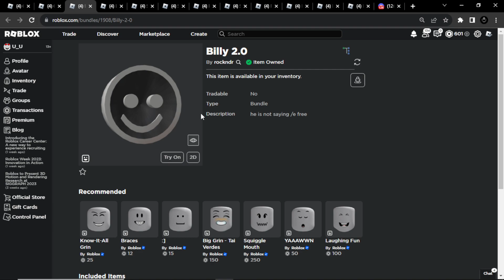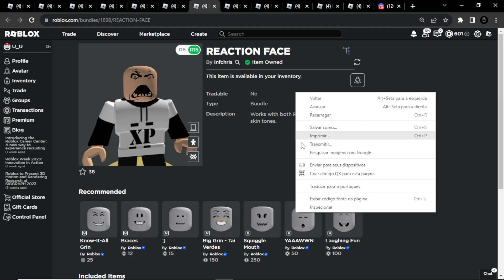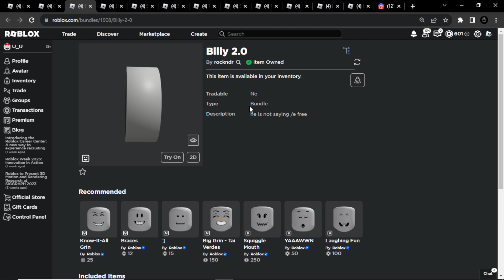10 ROSTO GRÁTIS NO ROBLOX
Muitos rostos Grátis no roblox para você, são itens de catalog então você simplesmente apenas compra :)

Seja Membro